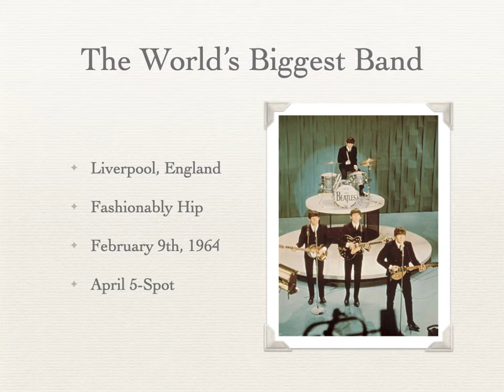The Beatles & the British Invasion